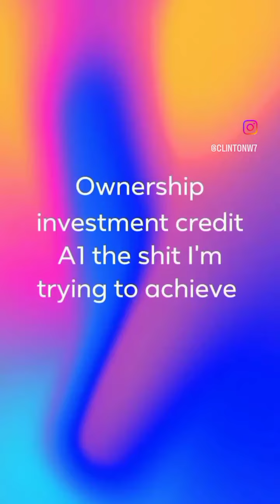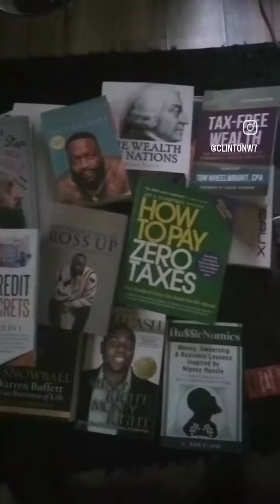positivevibes learning achievingsuccess explorepage believe growth living positivity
You can go anywhere do anything just have to change your mind and sit learn about things your reality doesn't have to be your final destination you can make a change in your life make the small sacrifices for the greater good and this video is a slight clips of things that i have done since i changed my mindset hopefully y'all enjoy